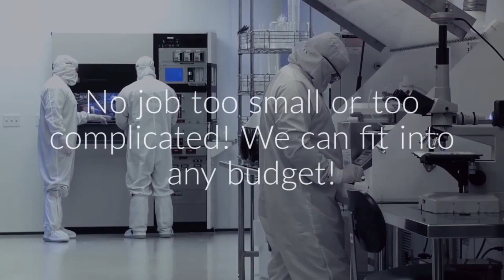Best Janitorial service minneapolis mn